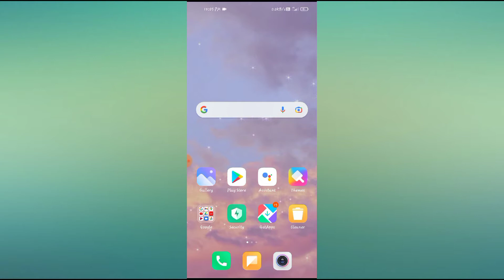How to enable vibrate when your call is in answer mode in redmi note 6, 7, 8, 9 Pro 2021